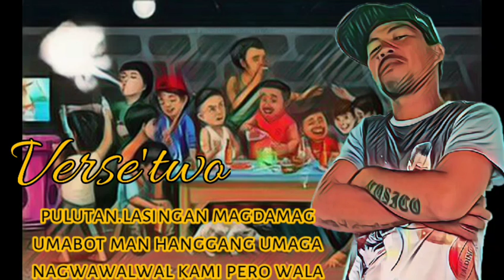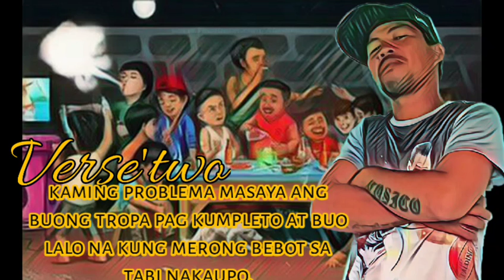Walwal by armado clan lucena